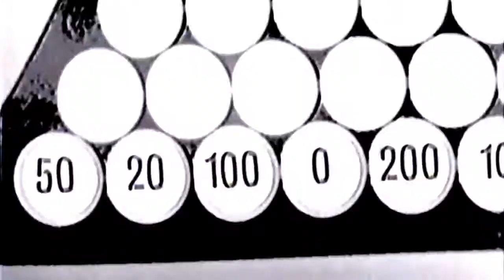Tuber #1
This video is a Stop Motion Animation featuring icons from historical decoration and cutouts from found printed sources. Original music. Video was originally recorded on one inch reel studio tape in the mid 1980s and recently digitized to HD format. Created by artists Sharon Au Curtis and Tom Curtis of Aina Arts Hawaii.